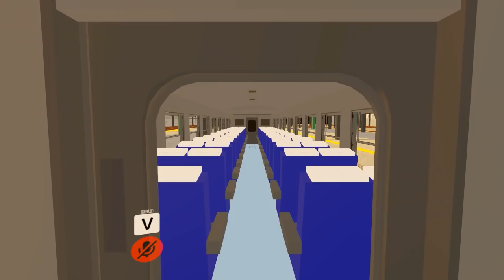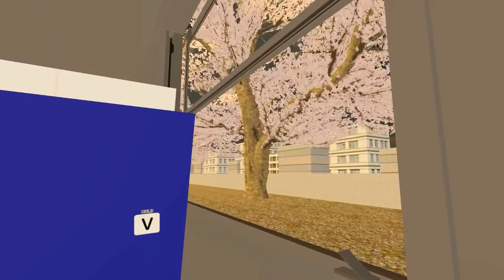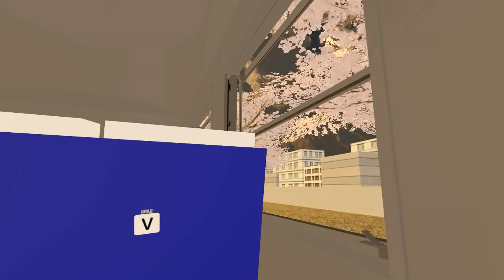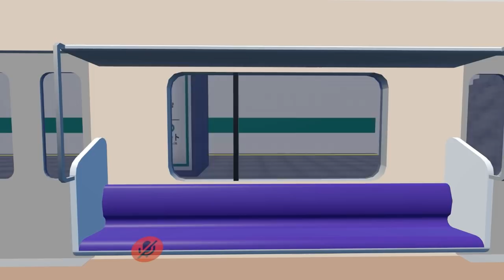VRChat: Riding The Virtual Rails (Full Rides)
I check out some pretty good sims with functioning train lines, one even Touhou-themed. These cover the whole length of the lines so if ya wanna skip, here's where you can.
Touhou is the start.
Sunset Line: 3:56
Monorail: 14:34
Between Worlds Subway 16:44
Central Station's Sample Purple Line 22:12